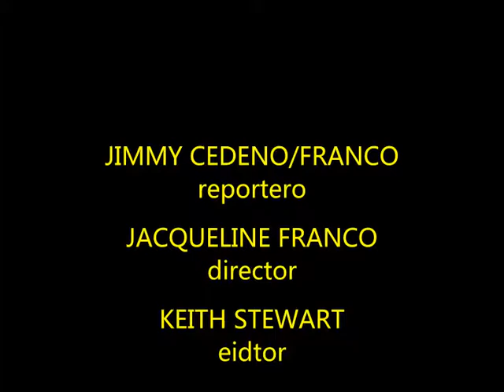TAB RAMOS ICC 2019